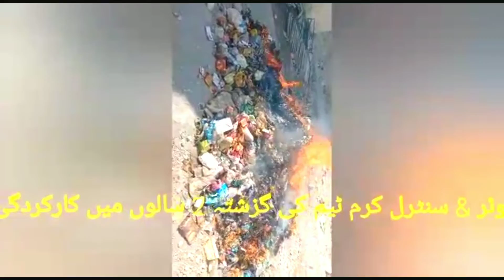safty food authority lower kurram action of 2 years